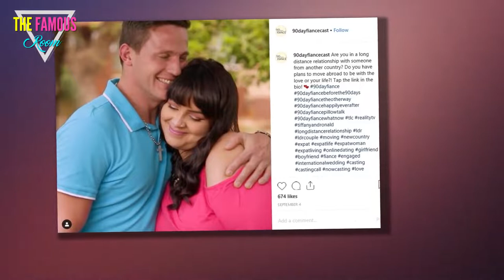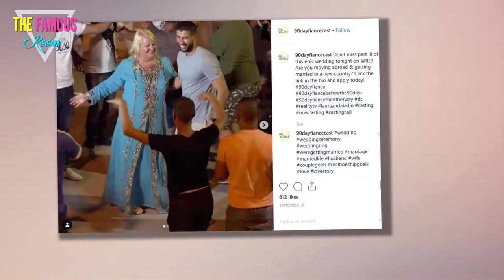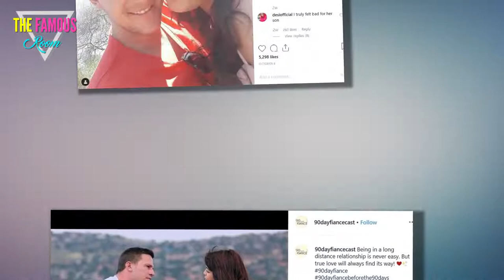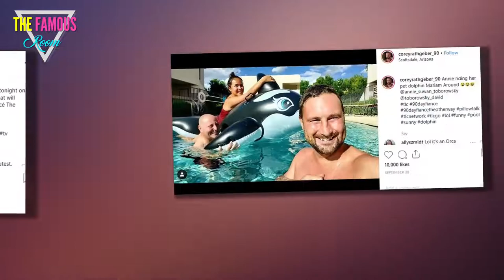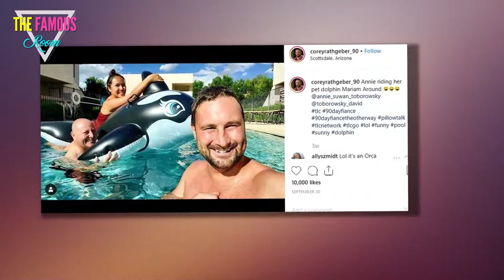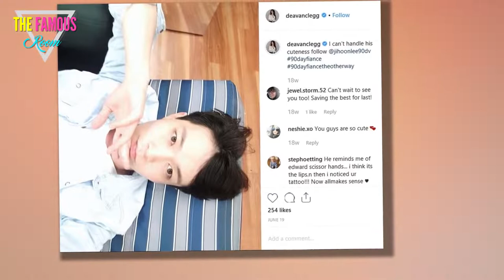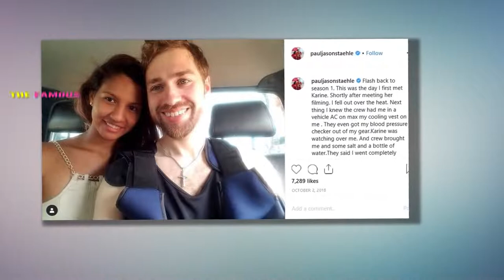Which Couples Are Still Together？ 90 Day Fiance The Other Way